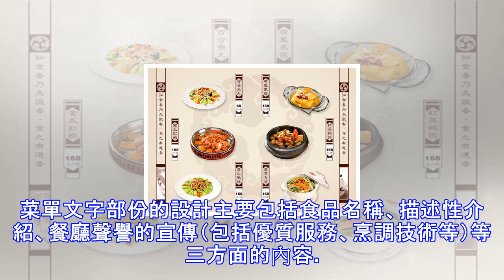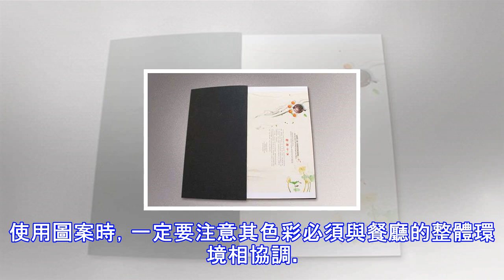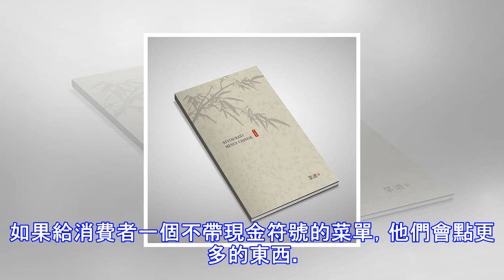關於菜單設計的秘密，教你10個吸金小竅門！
菜單是餐廳提供的商品目錄和介紹書，是餐廳的消費指南，也是餐廳最重要的名片，如果能在餐廳的菜單設計上花點心思，是可以令客人對你的餐廳提高不少印象分的。那麼，飯店在具體設計和製作菜單時，要合理運哪些技巧，要注意哪些事項呢？讓我們來看一下。菜單是餐廳提供的商品目錄和介紹書，是餐廳的消費指南，也是餐廳最重要的名片，如果能在餐廳的菜單設計上花點心思，是可以令客人對你的餐廳提高不少印象分的。那麼，飯店在具體設計和製作菜單時，要合理運哪些技巧，要注意哪些事項呢？讓我們來看一下。一、菜單的製作材料菜單的製作材料好不僅能很好地反映菜單的外觀質量，同時也能給顧客留下較好的第一印象。因此，在菜單選材時，既要考慮餐廳...